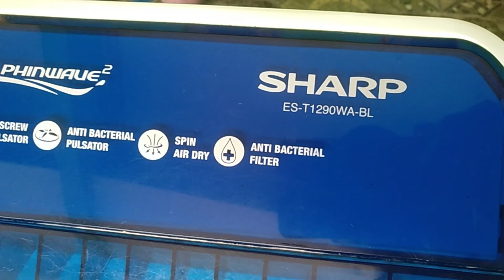TUTORIAL MEMPERBAIKI PENGERING MESIN CUCI SHARP 2 TABUN- SUARA GLODAK GLODOK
Video ini adalah tutorial memperbaiki mesin cuci sharp 2 tabung.
Detail kerusakan : Air pembuangan mampet dan pengering klontang klantung.